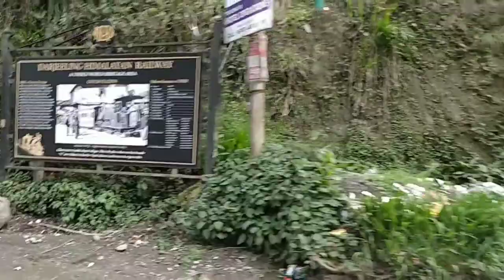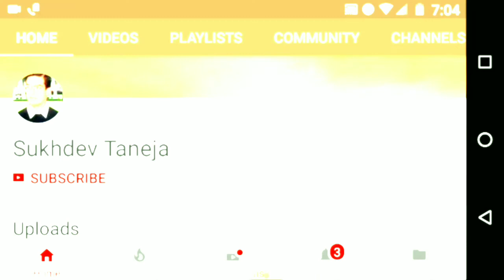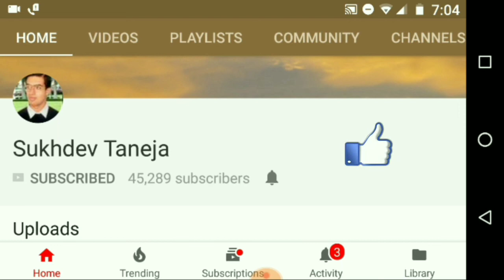दार्जलिंग शहर की खूबसूरती (Beauty of Darjiling City)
Pepole can join Amazon Business for selling their Products online on Amazon :

Darjiling City